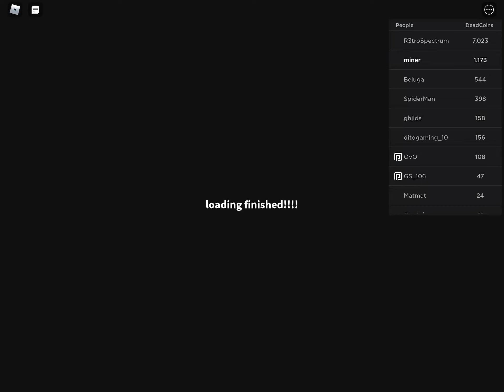dead forever (spoiler alert i don't die)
he he he ha